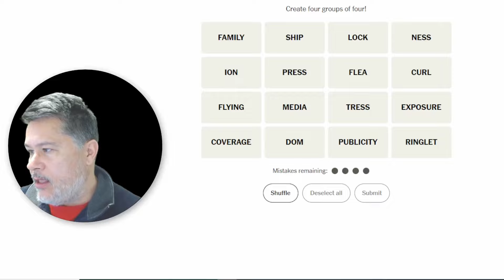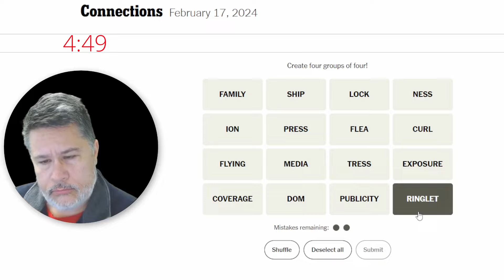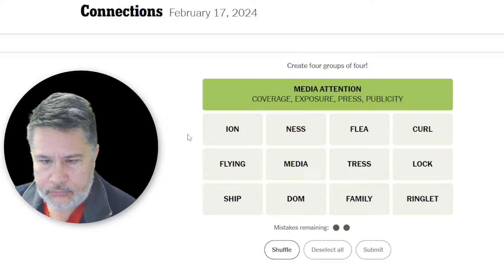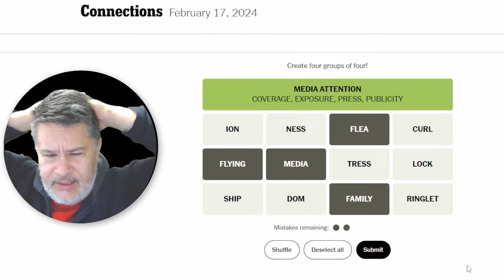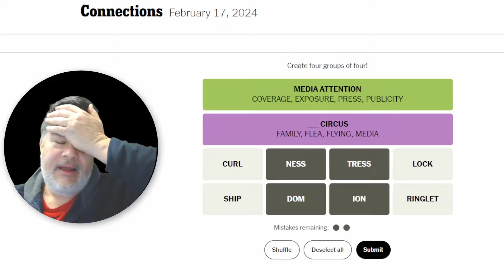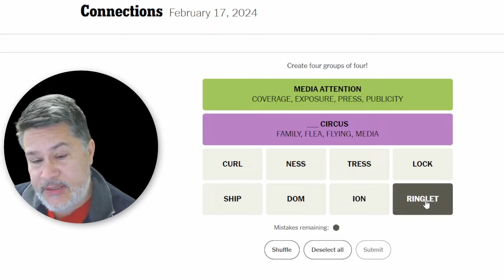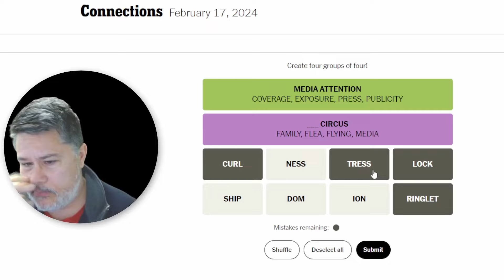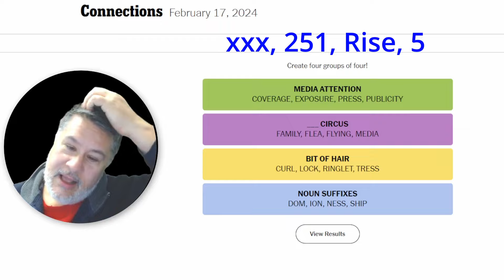Temper Tantrum On Connections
Temper Tantrum On Connections // Solving the NYT Connections puzzle for Saturday, February 17, 2024